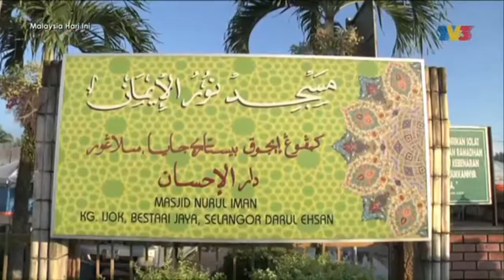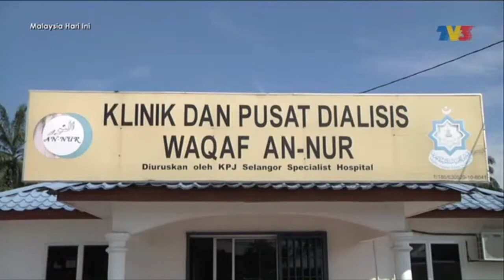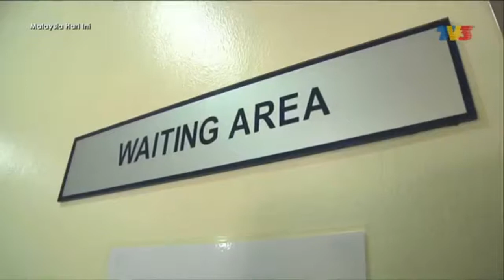MHI TV3 - PROGRAM BERKHATAN PERDANA ATM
Wawancara bersama Pakar Bedah ATM bagi program berkhatan Perdana ATM